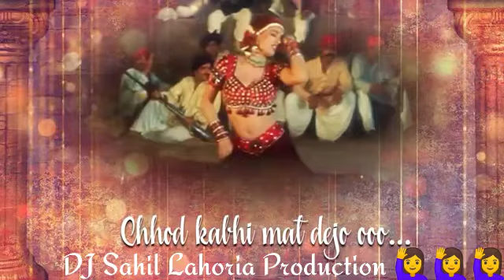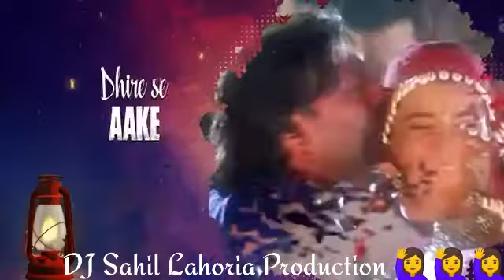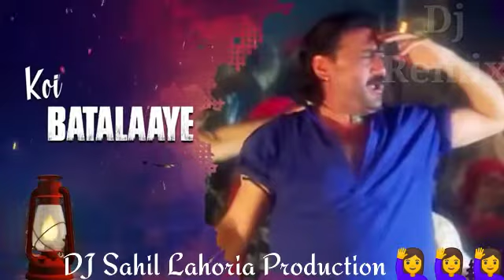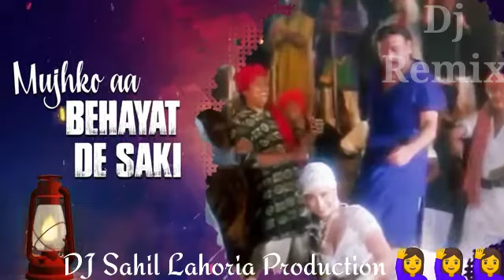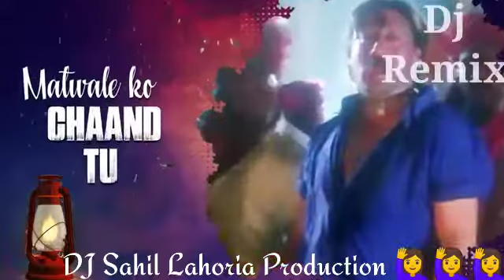bawla hoo main bawla Dj Remix by Sahil Lahoria | Dj Dance Mix Song | Bawla Main bawla hard Dholki Mi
🎧🎧🎧🎤Please use headphones for better quality 🎵🎧🎧
Please never block my video and never cancel my revenue.⚠️⚠️☢️☢️

Please use headphones 🎧🎧🎧🎧 for better

Lahoria Production
Sahil Lahoria Production
DJ SAHIL LAHORIA PRODUCTION